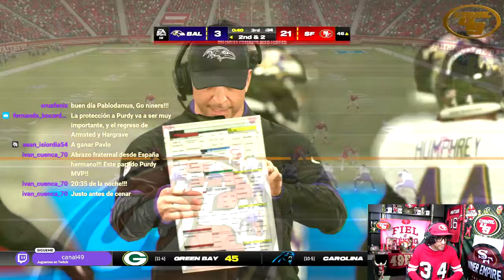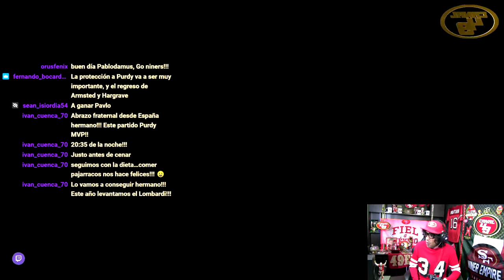MADDEN 24 | 49ers vs Ravens MNF LA SIMULACIÓN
Mi pronóstico del juego SF vs BAL

GO NINERS!!!